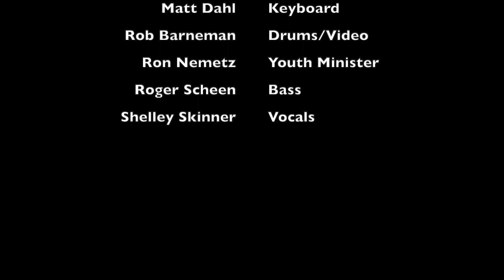06.03.20 | Backstage Pass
Ever wonder what it takes to bring the Sunday Services to you each week? Here is a short, behind the curtain video from our 06.07.20 service. Hope you enjoy a peek at what everyone does, and that you reach out to say thank you to each of the team members as they serve the River Run Family!